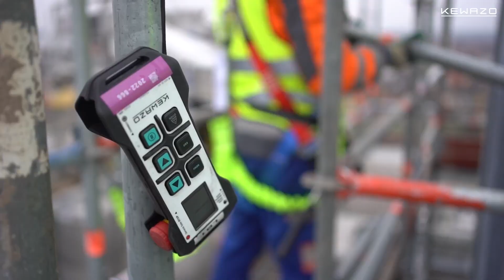KEWAZO & BASF - LIFTBOT auf der größten Chemieanlage der Welt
Der robotische Lastenaufzug LIFTBOT wurde auf der BASF in Ludwigshafen eingesetzt. Eine neugebaute 52 Meter hohe Fackel wurde für Montagezwecke komplett eingerüstet. Für den Abbau wurde mittels Robotik die Arbeitssicherheit erhöht und die Montageleistung gesteigert.

KEWAZO GmbH

KEWAZO ist ein Hightech-Startup und ein Pionier in Baurobotik aus München. KEWAZO hat einen robotischen digitalen Mitarbeiter LIFTBOT für Baustellen und Industrieanlagen entwickelt, um den Materialtransport zu automatisieren.